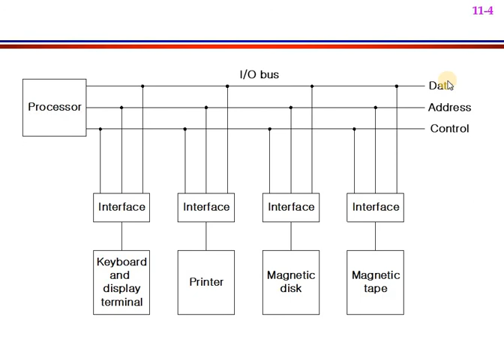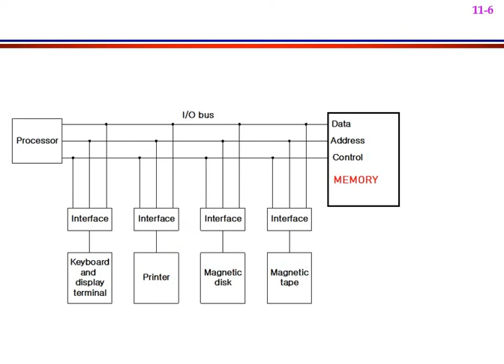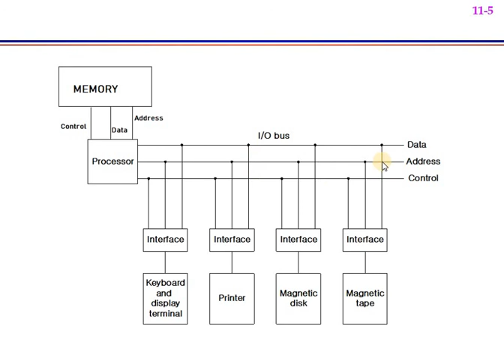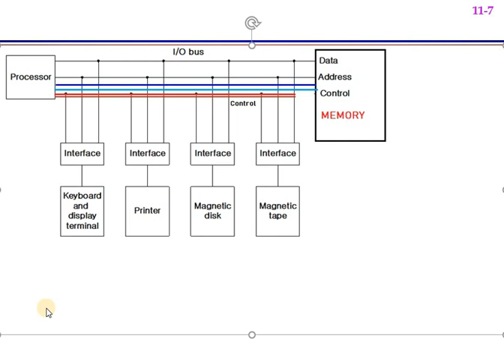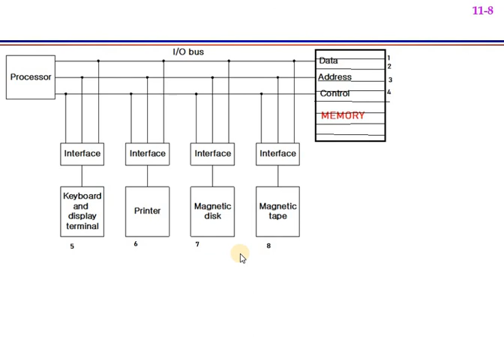Computer System Architecture: Lecture 7 Part 3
Isolated versus Memory-Mapped I/O